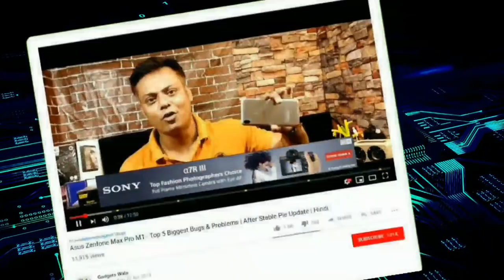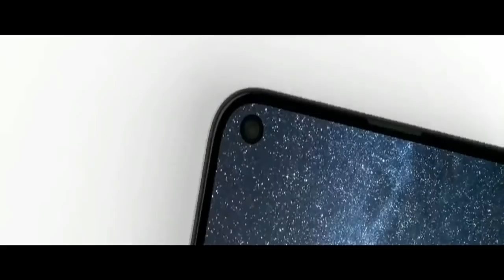Nokia 6.2 - Rebranded of X71 | Nokia 6.2 Confirm Specs & Features Review & First Look | Hindi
Nokia 6.2 - Rebranded of Nokia X71 | Nokia 6.2 Confirm Specs & Features Review | Nokia 6.2 First Look & First Impression | Nokia 6.2 Display, Battery, Camera & Processor | Nokia 6.2 Price in India, Nokia 6.2 Launch Date in India |